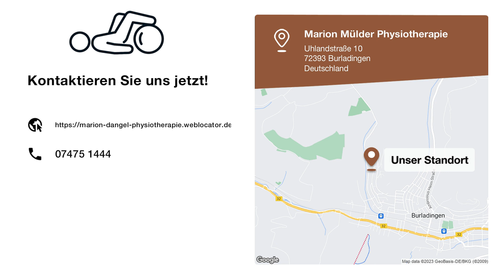Marion Mülder Physiotherapie | Physiotherapeut in Burladingen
Marion Mülder Physiotherapie
Uhlandstraße 10
72393 Burladingen